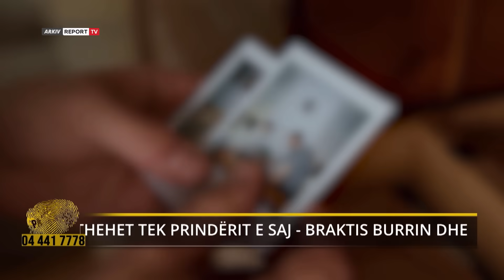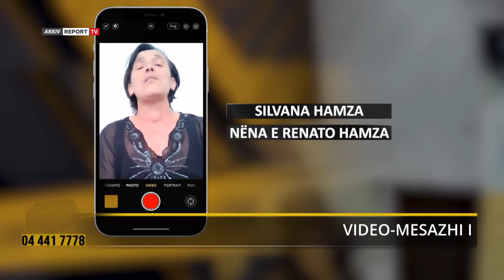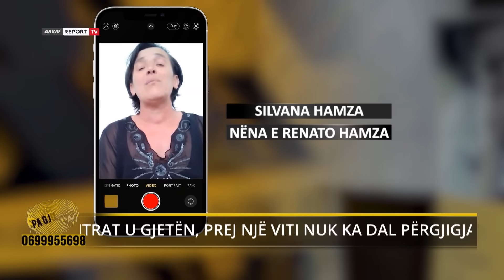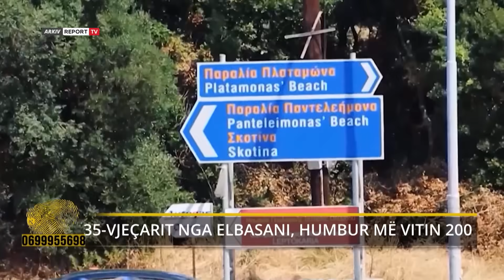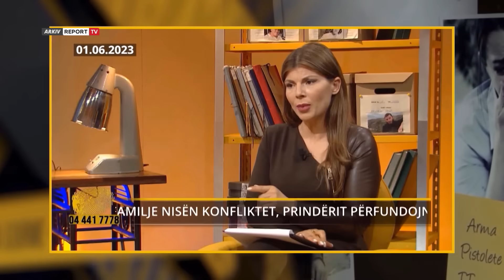Pa Gjurmë - Gjendet gruaja që braktisi burrin dhe fëmijët e sëmurë: Skamja dhe dhuna më largoi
Mesditën e sotme kamera e Report Televizion ka hyrë në familjen Shuaipi në një fshat pak kilometra larg qytetit të Beratit. Aty ku nusja e shtëpisë, Blerta Shuaipi, është larguar që prej muajt prill 2023, duke lënë fëmijët e saj të sëmurë, Donaldin dhe Ermën në mëshirë të fatit…
Vjehrra e saj Behije Shuaipi e kujton fare mirë atë mëngjes kur Blerta iku dhe i braktisi fëmijët pa e kthyer kokën pas.
Teksa bashkëshorti I Blertws Ilmiu kthehej nga puna i lodhur, fëmijët e njoftuan për nënën se nuk kishte lënë asnjë adresë dhe nuk kishte treguar se ku do te shkonte. Ishte veshur, kishte marrë sendet personale dhe ishte larguar mëngjesin e 13 prillit në drejtim të paditur. Nuk kaloi shumë ditë dhe u mësua se nëna e dy fëmijëve kishte shkuar në shtëpinë e prindërve të saj në fshatin Selitë të Elbasanit. Nuk pranonte më të kthehej tek bashkëshorti dhe fëmijët. Arsye të cilat nuk i tha kurrë.
Kanë kaluar 3 muaj dhe Donaldi me Ermën kërkojnë nënën e tyre, pasi iu mungon dhe mbi të gjitha kanë nevojë për atë. E kanë falur për gjithçka, vetëm i luten të kthehet dhe të jetojnë bashkë si dikur, me shpresën se dashuria e nënës për fëmijët, do të jetë më e madhe se vuajtjet që po kalon kjo familje, si për shkak të sëmundjes së fëmijëve, edhe për gjendjen e mjeruar ekonomike në të cilën ndodhen.